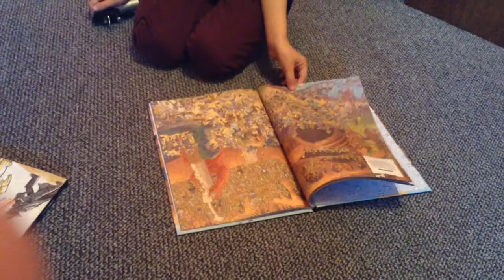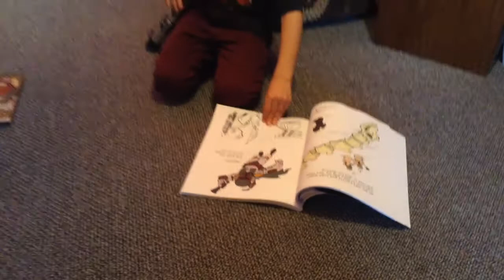Star Wars Reads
Little Mr A telling you all about some great Star Wars books